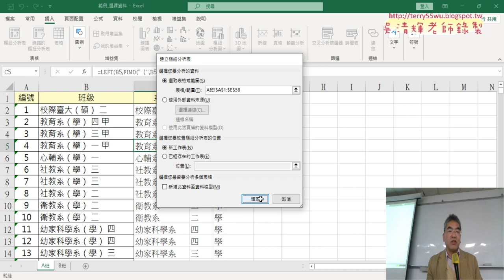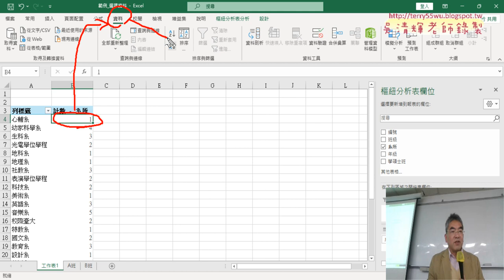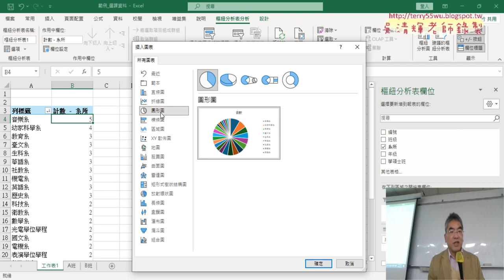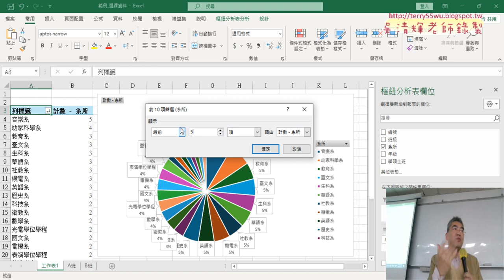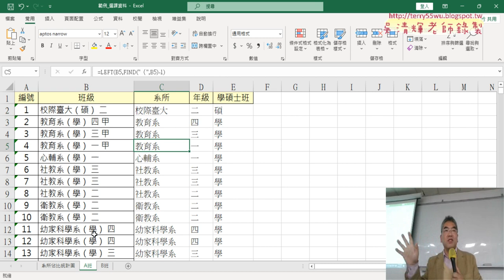03 樞紐分析系所佔比與繪製圖表